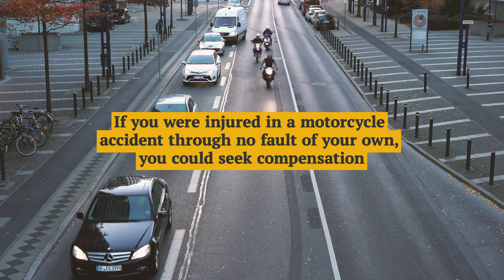Does No Fault Insurance Apply to Motorcyclists in New York City?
If you are injured in a collision while riding a motorcycle in New York, you might be wondering whether the state’s “no-fault” insurance laws will cover your injuries and damage to your bike. In most cases, the answer would be "no," because Article 51 of the New York State Insurance Law (also known as the “No-Fault Law”) establishes that riders and their passengers are excluded from no-fault insurance coverage.

New York’s No-Fault Law requires all drivers, passengers, and pedestrians involved in motor vehicle accidents to be covered by no-fault insurance. However, motorcycles are not considered to be motor vehicles under Section 5102(f).

Finz & Finz, P.C.